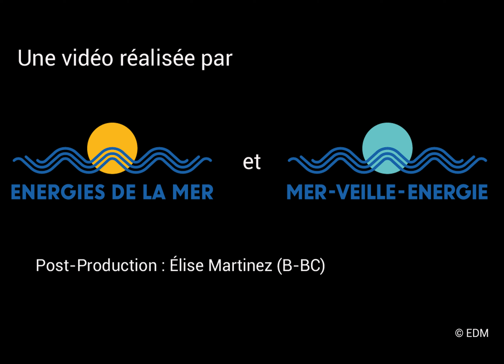Frédéric Peurton, autopsie d'un cable sous marin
Lors de l'inauguration à Halden du navire câblier "Aurora" de Nexans, Frédéric Peurton décortique pour nous un câble sous-marin.
Captation faite par Brigitte Bornemann